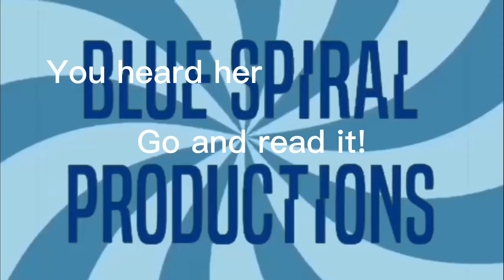TRAILER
It looks like that cuz I thought it looked cool and it was easier to make

Feon - ???